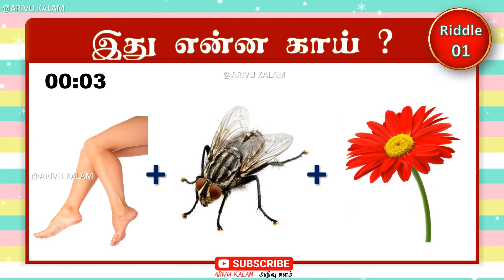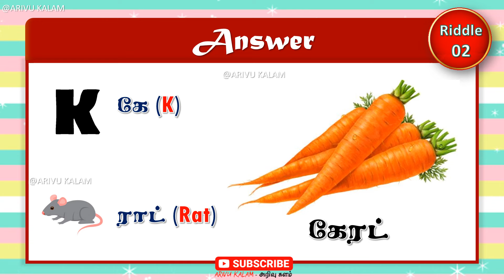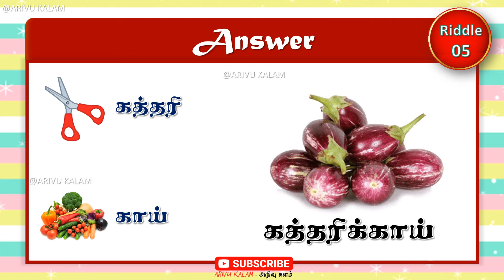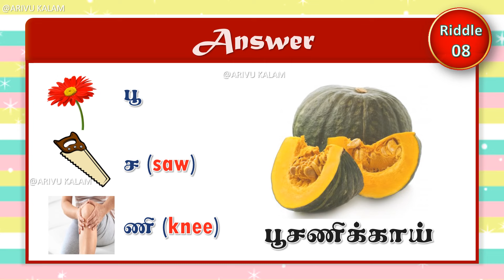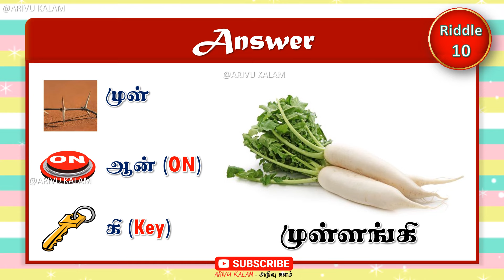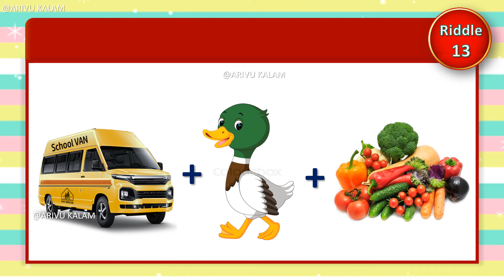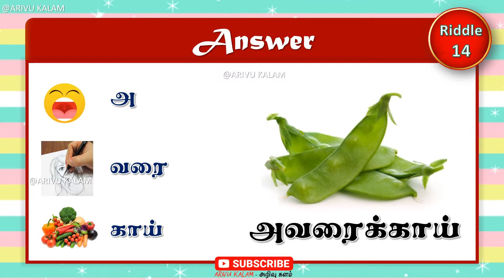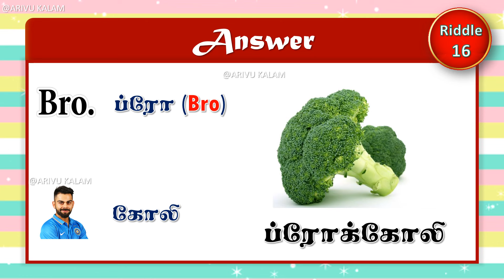Find the Vegetable ? | இது என்ன காய் ? | Quiz #0221 | Arivu Kalam